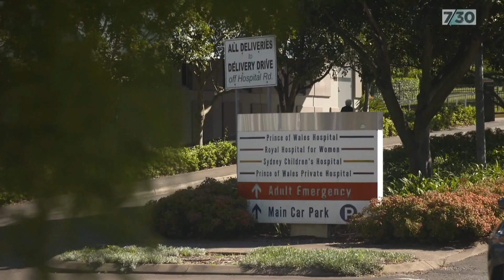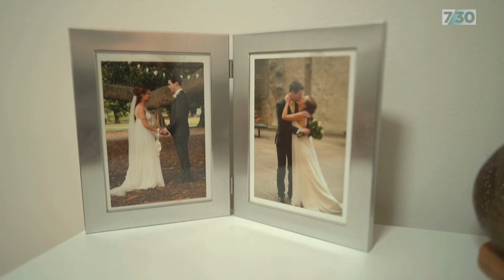Uterus transplant offers hope for the future of infertility treatment | 7.30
This year, two Sydney hospitals have launched clinical trials of uterus transplants. Pioneered in Sweden, the procedure gives those without a uterus - or proper uterus function - a chance of carrying a child.

7.30 has followed a donor and recipient as they become part of Australian medical history. Emily Jane Smith reports.